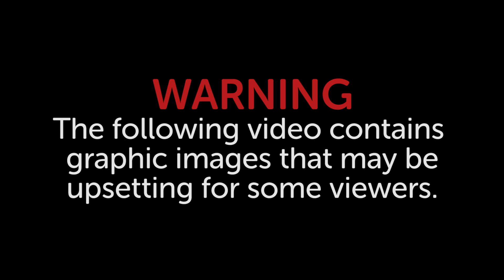Maggot infested kittens found dumped in a box | The Mayhew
Three four week old kittens were recently brought into our Home after being found dumped in a box on the street, covered in maggots and diarrhoea.

ABOUT THE MAYHEW
The Mayhew Animal Home is a leading and busy animal welfare organisation in London, helping thousands of dogs and cats to escape a life of abandonment, cruelty and neglect every year. With our initiative TheraPaws, we take dogs into care homes, hospitals and hospices to promote well-being and companionship to the elderly and sick.